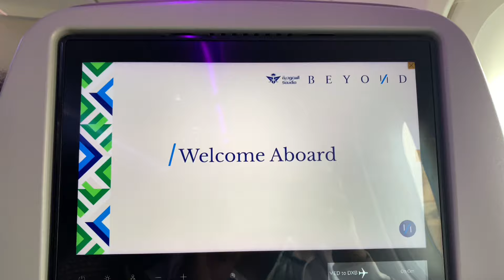Saudi Airlines 🇸🇦 Madinah to Dubai || Take off ✈️